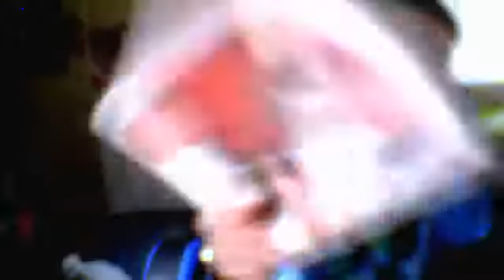Kylenetwork, What i got for christmas!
Ezcaps!